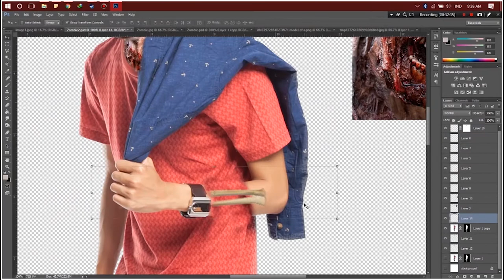Aulion Zombie | Speedart Photoshop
Setelah sekian lama gue nggak buat konten macem ini, Watch your surrounding.
Model: @aulion thanks buat aulion yg mau jadi modelnya .